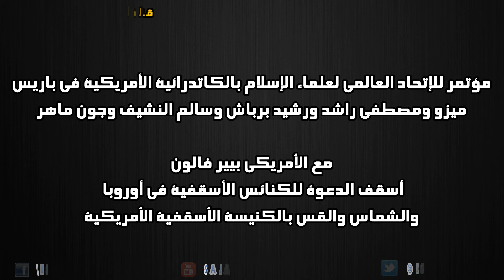فضيحة ميزو ومصطفى راشد مع أسقف الكاتدرائية الأمريكية بباريس ويصلون معه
فضيحة زنادقة التنوير والتجديد الماسونيين أعضاء الإتحاد العالمي لعلماء الاسلام " زعموا "
ميزو ( محمد عبد الله نصر ) ومصطفى راشد ورشيد برباش وسليم النشيف والنصراني القبطي جون ماهر في لقاء خاص مع القس الأمريكي بيير فالون ( أسقف الدعوة للكنائس الأسقفية في أوروبا، والشماس والقس بالكنيسة الأسقفية الأمريكية )  ويصلون معه على الطريقة النصرانية بإمامة فضيلة القس مصطفى راشد عامله الله بما يستحق !

شاهد أيضاً فضيحة مستشار المفتي، ومصطفى راشد والروافض والنصارى بالبرلمان الأوروبي